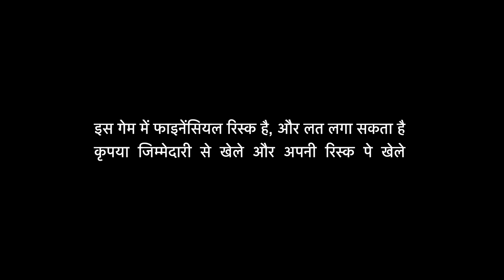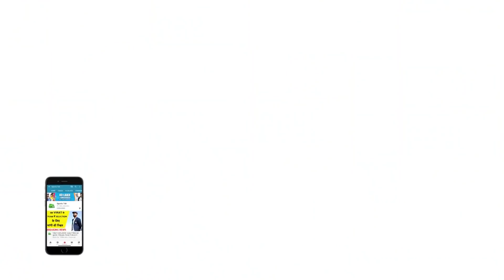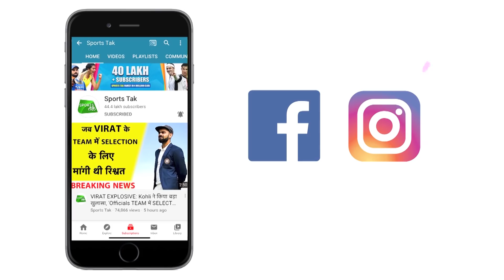लगातार खराब प्रदर्शन के बाद भी कम नहीं हुआ था Confidence: KL Rahul | IndvsEng | Sports Tak